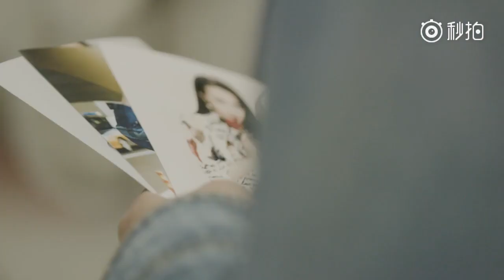[Trailer] Toàn cảnh quá trình Nhiệt Ba tại Milan